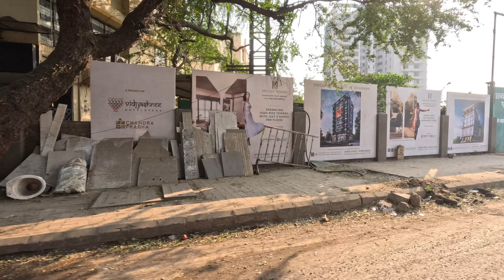The Rise of Pune City - @baldandbankrupt is wrong I think